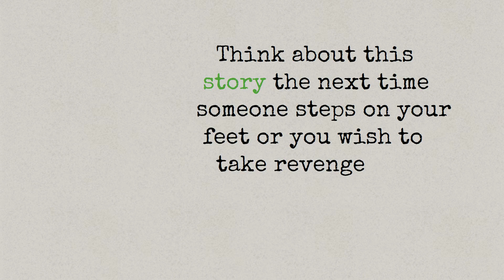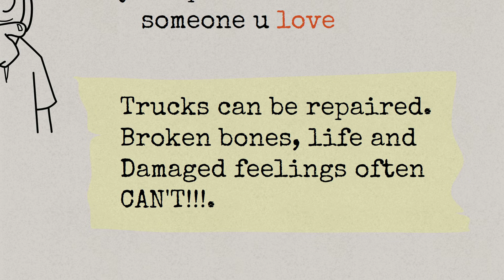Daddy when are my fingers grow again. A powerful animated moral story to control anger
A very powerful life-changing moral story in the English language. This moral story definitely changes your anger management.

📚 Inspiring and life-changing books

1. Atomic habits
2. The 5 AM club
3. Upgrade your brain

🎨 Inspiring Arts Collections

1. Inspirational Canvas Wall Art
2. Motivational UNFRAMED Wall Art Prints for Bedroom
3. Butterfly Inspirational Quote Wall Art
4. Inspirational Quote Canvas Wall Art Motivational

🎁 Inspiring gifts
1. Inspirational Bracelets
2. Husband Gifts from Wife
3. Motivational Bracelet